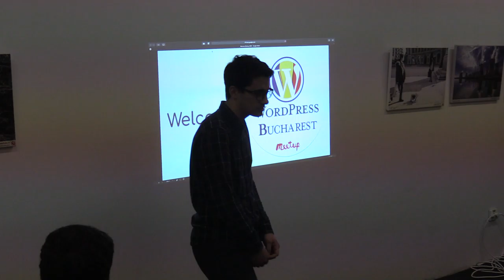(01) Radu Cănănău-Voiță: Introducere Bucharest WordPress Meetup (2020.02.27, Romania Visitor Center)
În data de 27 februarie 2020 a avut loc la Romania Visitor Center (Bd. Carol I, nr. 27) evenimentul "Bucharest WordPress Meetup", ediția pentru luna februarie 2020.

A prezentat Mădălin Milea, Support Manager @Themeisle. Gazda evenimentului a fost Radu Cănănău-Voiță.